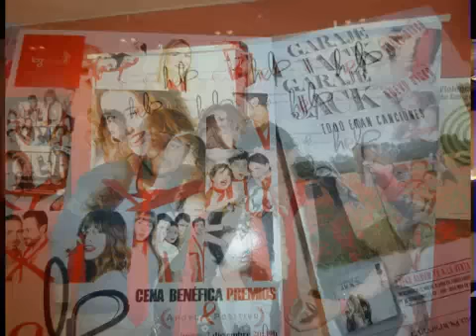Garaje Jack - Sin red (Directo FNAC Apoyo Positivo)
Garaje Jack - Sin red
Directo FNAC Apoyo Positivo
Album: Todo eran canciones